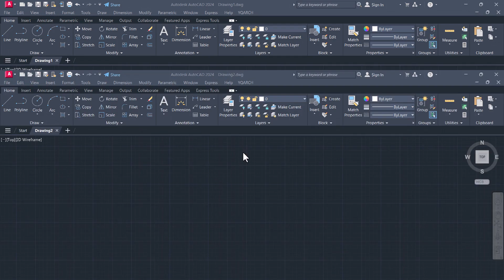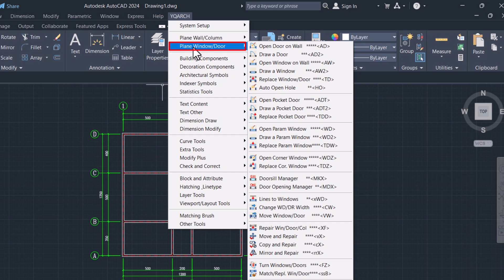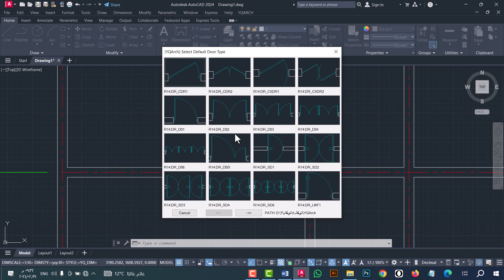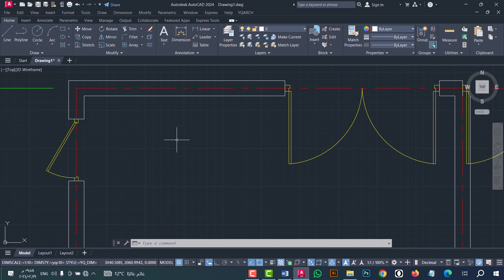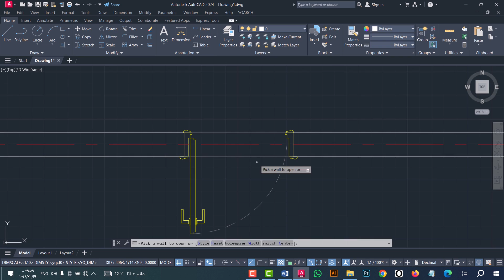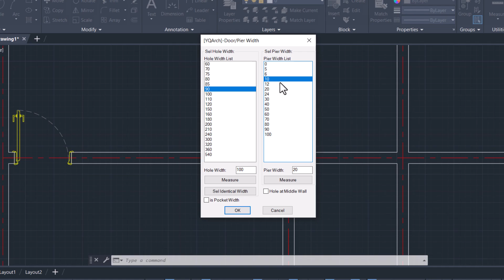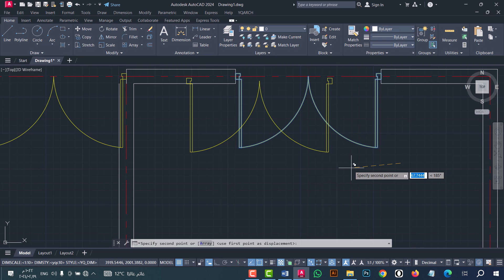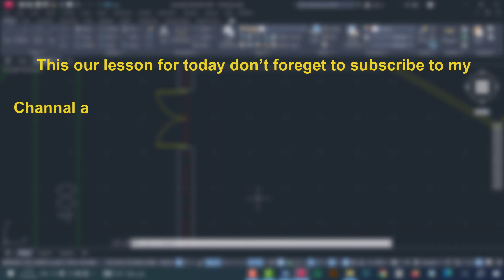make doors in one click with yqarch plugin||lesson3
yqarch plugin course
how to make doors for plan with yqarch plugin||lesson3

Hello, dear viewers. In today's tutorial, we'll explore the professional techniques for creating plan doors using the Yqarch plugin. Join us as we uncover efficient methods that ensure precision and quality in your architectural designs.